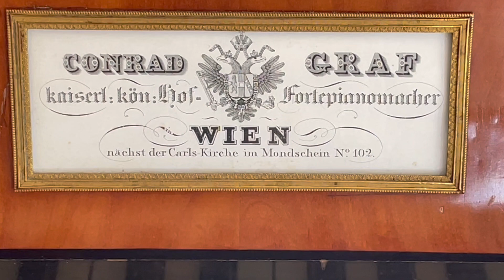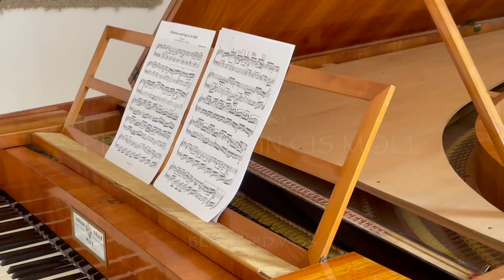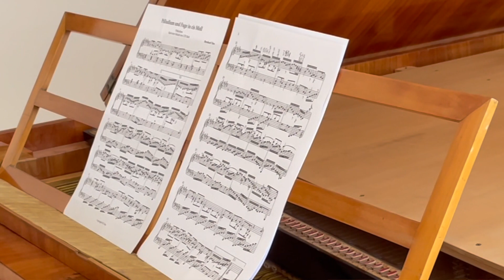Musik in der Praxis / Conrad Graf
Musik in der Praxis ist ein Ort, an dem Musik gefeiert wird. Das Video habe ich gemacht, um das Klavier, ein Fortepiano von Conrad Graf auf dem Jahr 1839, auf dem ich Klavier spielen lernen durfte, damals vor langer Zeit, zu würdigen und zu ehren. Die Musik ist von mir speziell für Hammerflügel dieser Art komponiert worden (ja, dasThema ist nicht von mir, ich glaube CPE Bach hat es auch schon wo abgeschrieben). Dem Präludium würde eigentlich eine Fuge folgen, die wie ein Sonatensatz geformt ist. Ihre Aufführung überlasse ich den Meistern für Fortepiano. Die Noten und einige wenige weitere gibts übrigen
musikinderpraxis.at